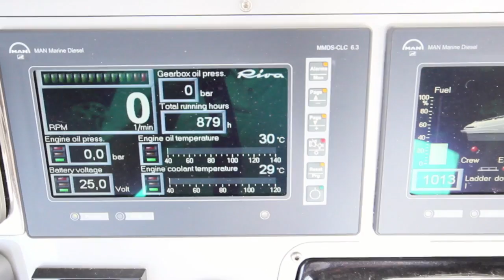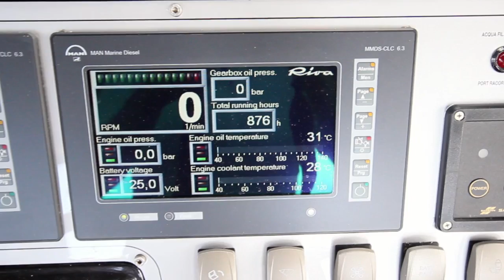RIVA 63 VERTIGO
Cette vidéo traite de RIVA 63 VERTIGO